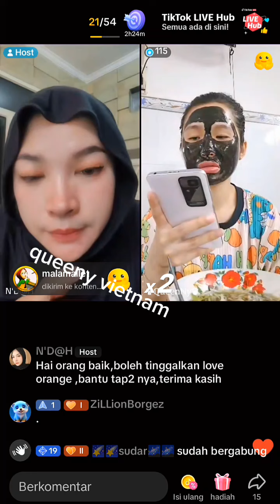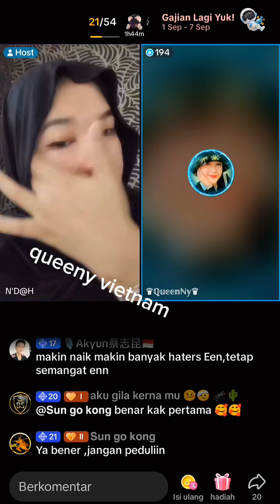queeny vietnam sudah jadi orang bandung ngobrol seru bersama bunda